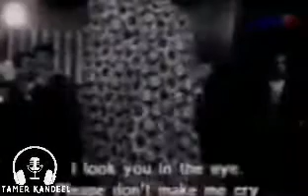و الله يا ربي - أغنية على الممر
و الله يا ربي

أغنية على الممر

أصرخ، أنزف، أموت ...  و تعيشي يا ضحكة مصر.

من الأفلام اللي بحبها جدا و اللي ارخت لفترة ما قبل ١٠ رمضان ٦ أكتوبر، فيه رسايل رمزية كتيرة في الفيلم رغم أن كل أحداثه على ممر صغير. أبطال الفيلم كانوا قمة في الأداء محمود مرسي محمود ياسين أحمد مرعي صلاح قابيل و صلاح السعدني و إخراج مخرج الروائع على عبد الخالق.

كان شاغلني انا من زمان جملة موسيقية محور موسيقى الفيلم و هي جملة على العود غناها حمدي أو القدير أحمد مرعي، الجملة دي معلقة في ذهني من الطفولة يمكن، و ربما كنت بتابع الفيلم مخصوص عشانها، ماكنتش فاهم الأحداث لكن منتظر جملة أحمد مرعي مش اللي بتغنبها سهير لا جملة العود فقط "و الله يا ربي كان مالي بدا كله  يكفى ..  يكفى العذاب و الحب و ذله" كنت بحس ان ركوزاتها غريبة فمع نهاية كل اوكتاف يفضل معلقك في السلم اللي بعده.

دورت كتير عن المقطع دا منفصل لا هو موجود على يوتيوب ولا فيسبوك ولا اي موقع تواصل، اضطريت اقصه مع غنا سهير و كمان اناشيد العمال كملت الحالة الجميلة.

و انا بدور لقيت ان كلمات الأغاني كانت للأبنودي المتمرد على الهزيمة و خلى جملة واحدة هي محور الفيلم "أصرخ أنزف أمووووت و تعيشي يا ضحكة مصر" المفاجئة كانت في الملحن و واضع الموسيقي التصويرية للفيلم و دا للأسف موسيقار موهوب رائع و ماخدش حقه رغم أني اعتقد مافيش حد في مصر ما يعرفوش لانه عمل لحن مشهور جدا لنادية مصطفى كلنا حافظينه و هو "الصلح خير و بنتصالح" و رغم أن كلنا عارفين الأغنية لكن كلنا ما نعرفش ان اللي لحنها هو حسن نشأت الملحن الموهوب.

كلمات عبد الرحمن الأبنودي
لحن حسن نشأت
تمنياتي بطيب الاستماع 🌹